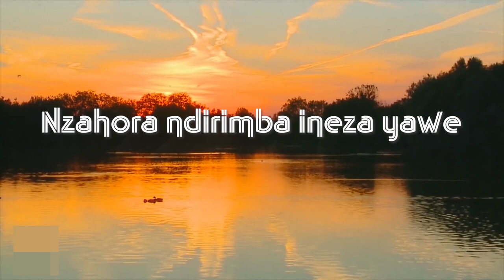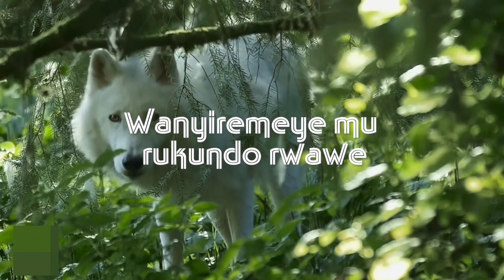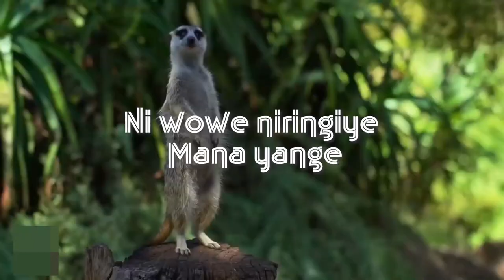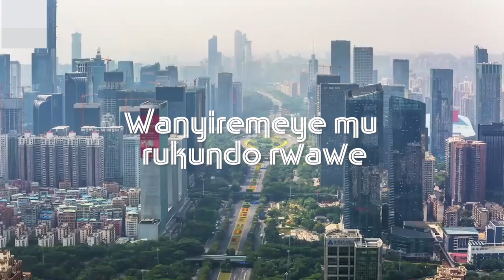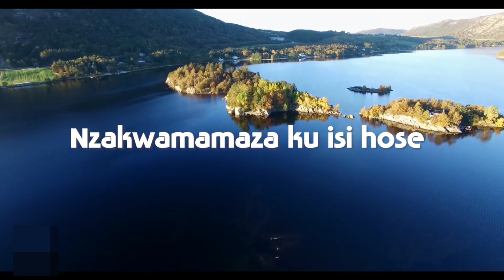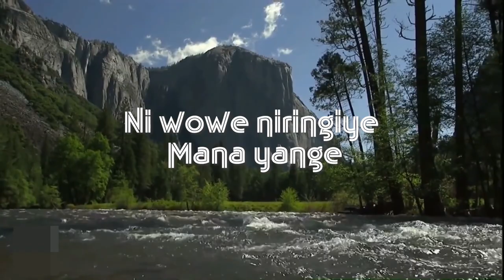Ni wowe niringiye by Sylvestre NTABAJYANA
Iyi ndirimbo 'Ni wowe niringiye' ibashimishe